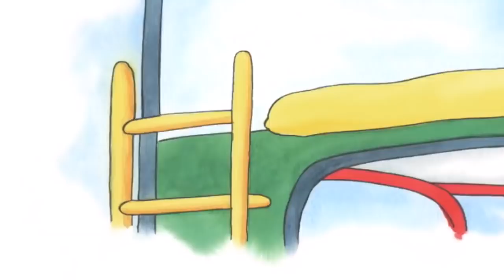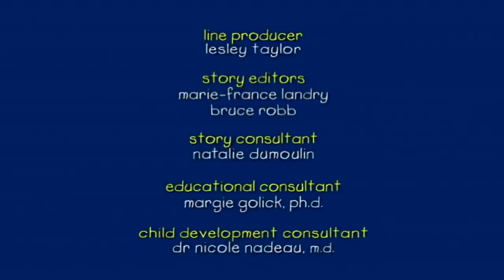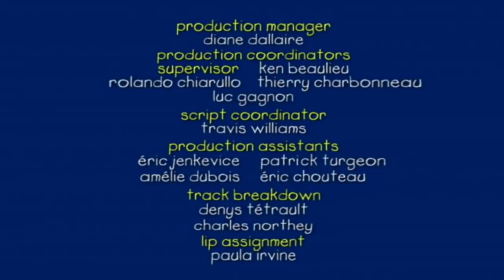Learning with Caillou | Caillou Cartoon